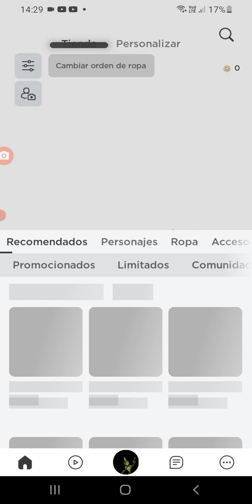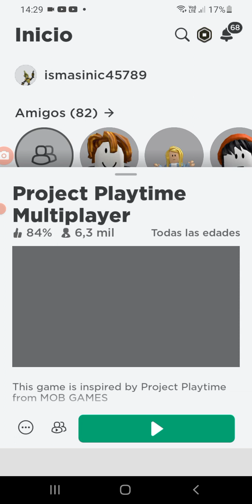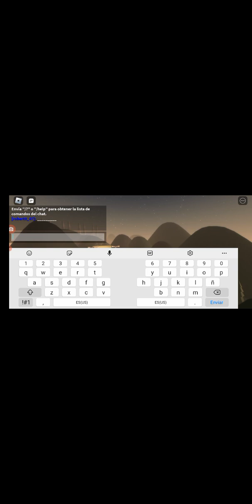jugando roblox project playtime